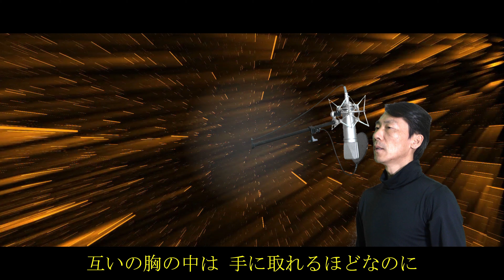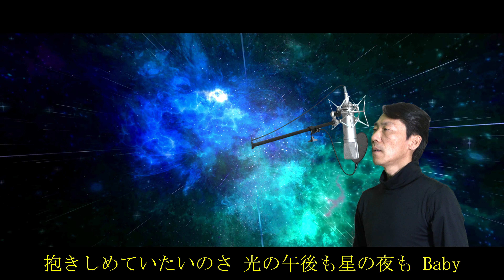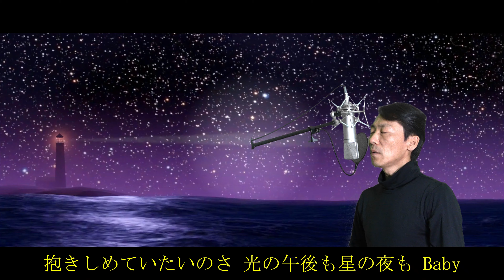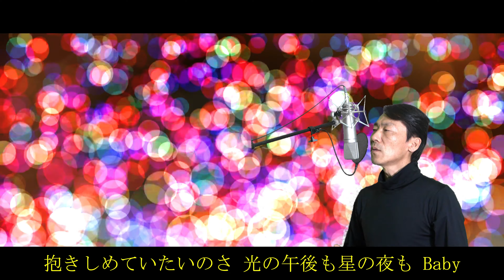久保田利伸 - Missing 歌詞付き カバー by Ibuki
今回は、世界に通用するR&B界のカリスマである久保田利伸さんの「Missing」をフルで歌ってみました。この楽曲はアルバムに収録されていた曲でシングルカットはされませんでしたが、リリースから30年後の2016年にフル配信でのダウンロード数が75万を突破。「Missing」はじわじわと人気を高めていった楽曲で、アルバムリリース当時を知る私にとっては久保田利伸さんのこの「Missing」は正に神曲です。当時、街へ出れば久保田利伸さんの曲が街中に鳴り響いていた程大ブレークしました。当時から現在に至るまで、その音楽性にブレはなく、「Japanese R&B」のパイオニアと呼ばれる久保田利伸さん、これからも注目です。伝説となった切ないラブソング「Missing」を ファンの皆さんにあらためて楽しんで頂けたら光栄です。by Ibuki

【enjoy music】City Pop 80S Japan

【歌詞】

久保田利伸 「Missing」

言葉にできるなら 少しはましさ
互いの胸の中は 手に取れるほどなのに
震える瞳が 語りかけてた
出会いがもっと 早ければと

I LOVE YOU 叶わないものならば
いっそ忘れたいのに 忘れられない 全てが
I MISS YOU 許されることならば
抱きしめていたいのさ 光の午後も星の夜も Baby

ときめくだけの恋は 何度もあるけれど
こんなに切ないのは きっと初めてなのさ
染まりゆく 空に包まれて
永遠に語らう 夢を見た

I LOVE YOU 届かないものならば
見つめかえさないのに 瞳奪われて 動けない

黄昏に 精一杯の息を吸って
目を閉じるだけ Oh I LOVE YOU

僕だけの君ならば この道をかけだして
逢いに行きたい 今すぐに

映像様
pixabay様